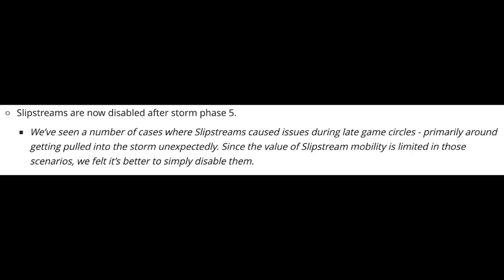Streamers react to *NEW* OP TACTICAL ASSAULT RIFLE - Fortnite Funny Fails and WTF Moments!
(Every week 4 lucky winners will be randomly selected from the comments list, contacted in the comments sections to claim his/her prize and featured at the end of the next week first video!)

Tobu - Candyland

This channel wouldn't have been possible without you the viewer and those among you who
have submitted their epic clips.
THANKS EVERYONE FOR WATCHING, AND ENJOY!!